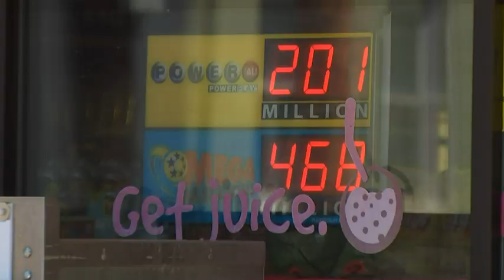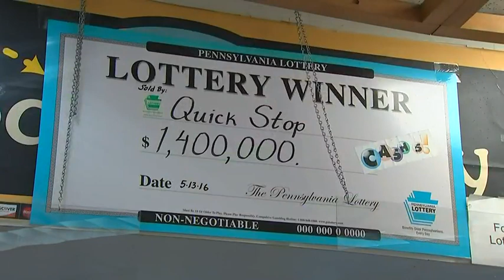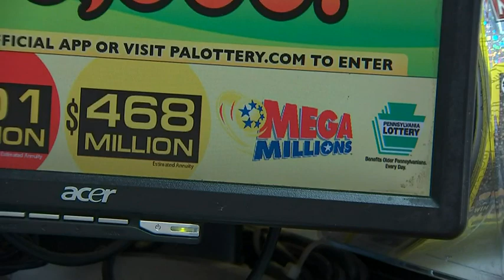Ninth-largest Mega Millions jackpot up for grabs Tuesday night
The ninth-largest prize in Mega Millions history is up for grabs Tuesday night and you can watch the live right here on Channel 11.
But surprisingly, Pittsburgh store owners say the tickets aren’t selling like they have in the past.